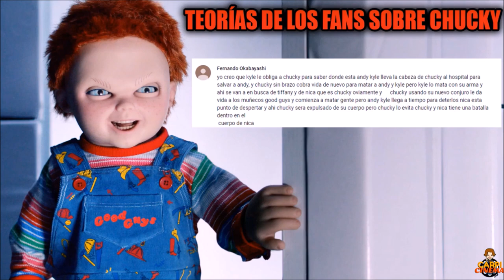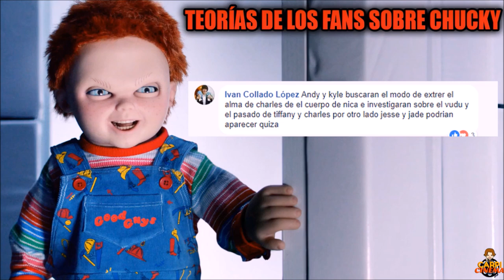TEORÍAS DE LOS FANS: CHUCKY.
TITULO: TEORÍAS DE LOS FANS: CHUCKY.